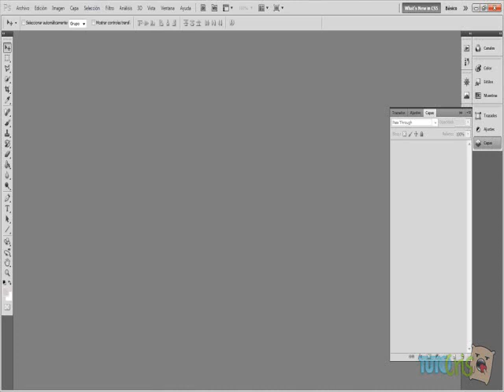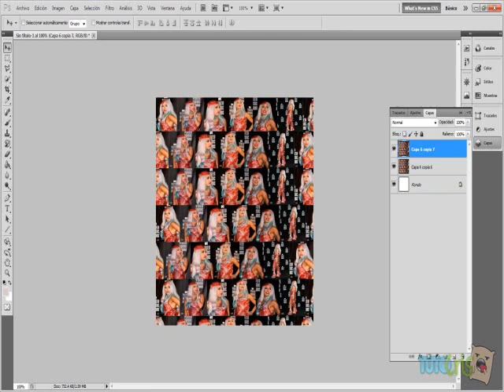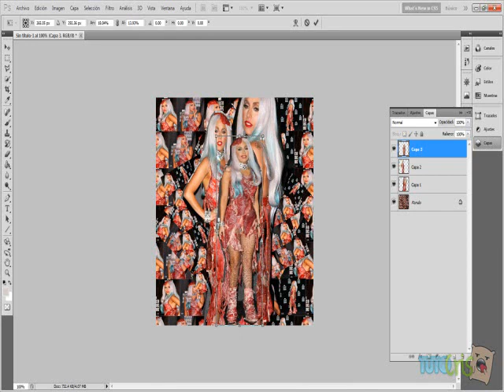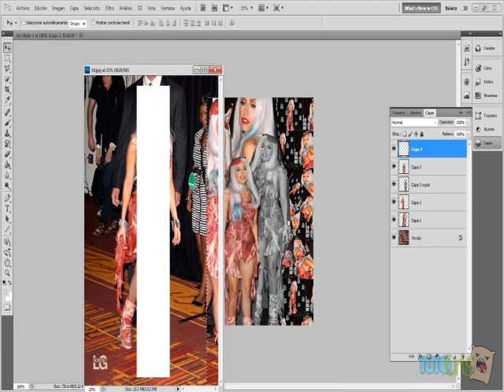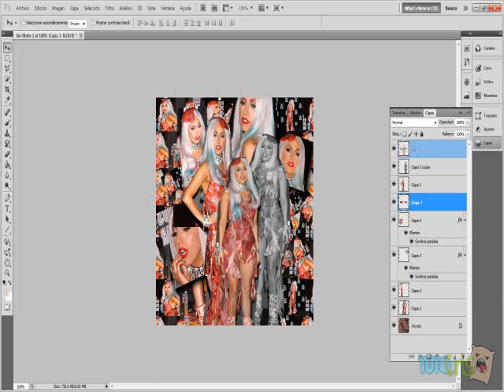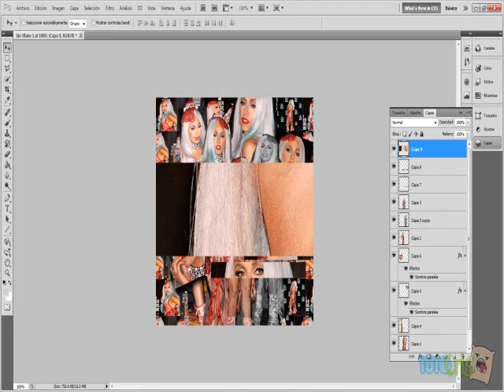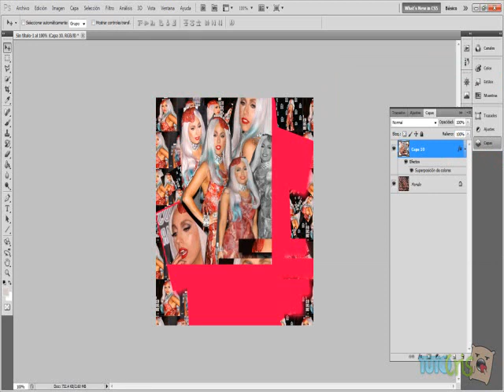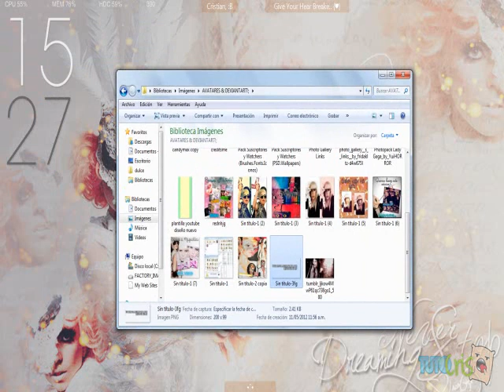Tutorial Blend #2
Heeey amigos,
Este es un video rapidin, bueno especialmente para mi -.-
Losiento si no me explique mucho,
Losquiero *w*

{Tu opinion o duda es importante.}
Tienes Deviantart, Que esperas Watcheame?, devuelvo